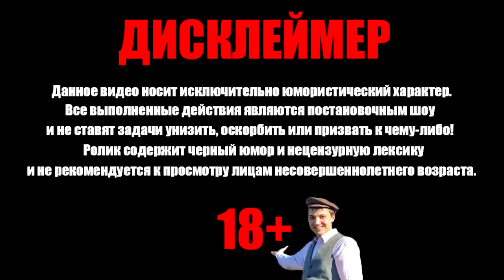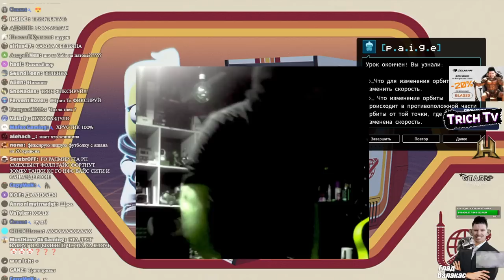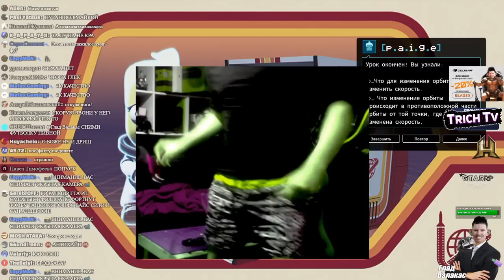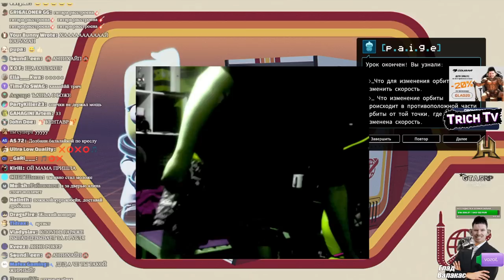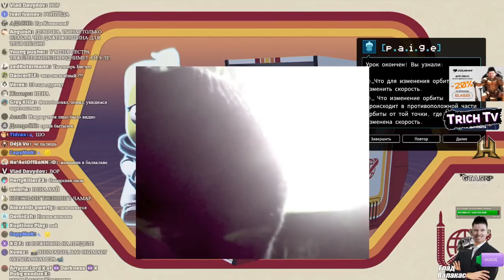Валакас на ВЕБКЕ I Челу 30 лет